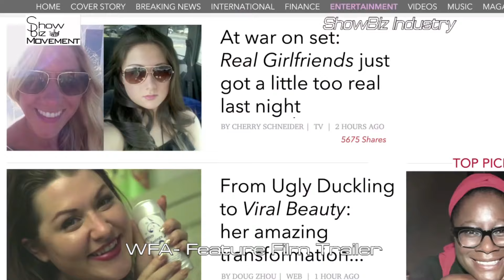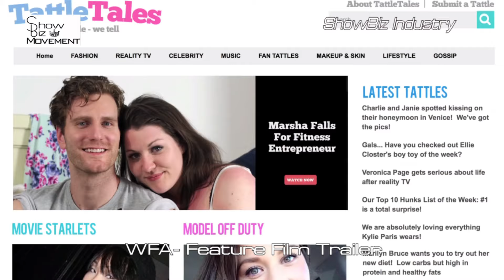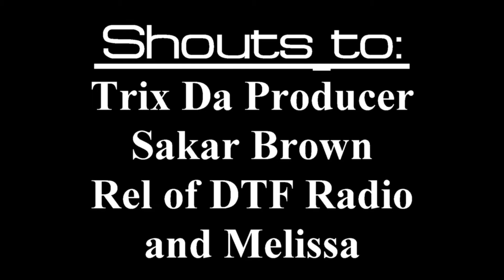Winter Film Awards 2017 SPECIAL. Show#2. Correspondent LuLu Lopez - NYC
Winter Film Awards 2017- Opening Night. Show #2
- Correspondent S.B. Representative LuLu Lopez
- On Location @ Jimmy's NYC

-Featuring TV Producer of "Scandal"-  Ten Travis  @TenTravis

-Featuring "Viral Beauty" Trailer- www. ViralBeautyMovie.com

-Winter Film Awards- "Best Original Score"- Presented by LuLu Lopez and Anda Pielaru.

Special Thanks To:
Steffanie L. Finn- Happy Birthday!
George Isaacs
Dawn Mecca

Shouts To:
Trix Da Producer
Sakar Brown
Rel of DTF Radio
and Melissa

We'll give You Exposure.